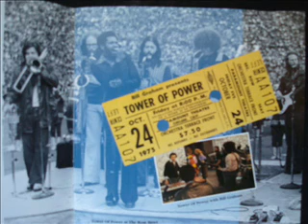Tower of power(You got to funkifize)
YOU GOT TO FUNKIFIZE